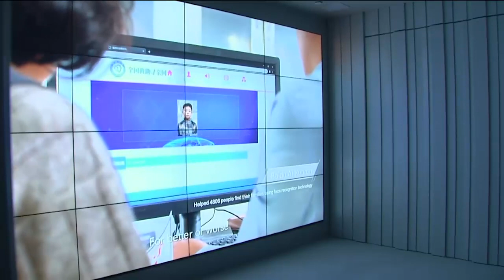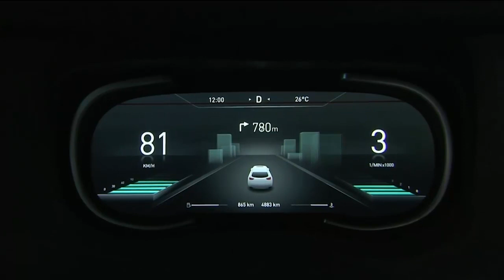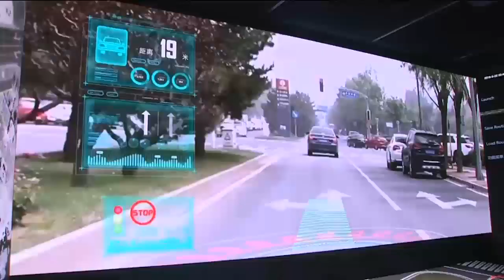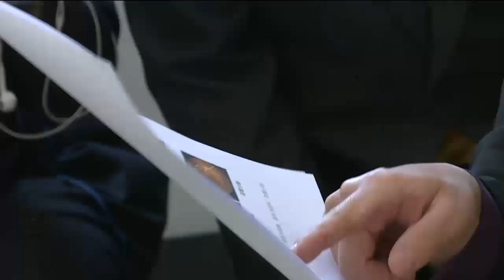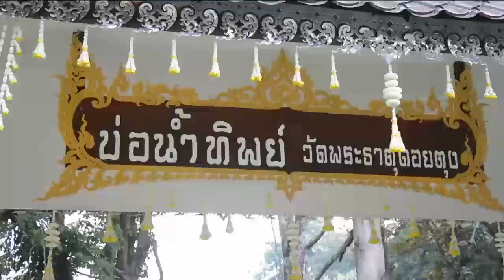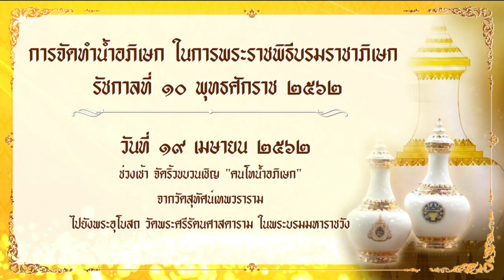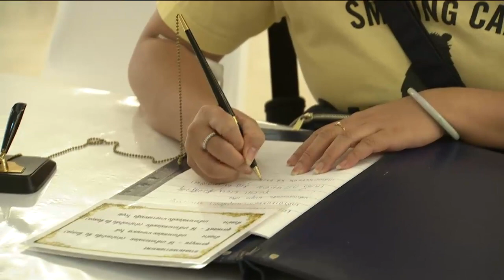ข่าวในพระราชสำนัก 6 เม.ย. 62